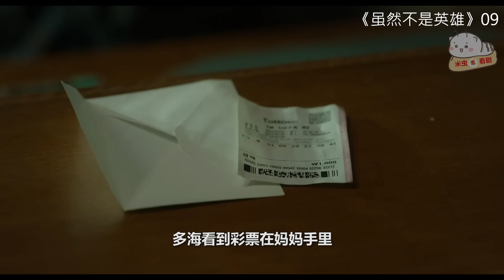【米虫】美女诈骗师意外骗到异能家族，与异能少爷谈起穿越时空的恋爱《虽然不是英雄》第9集